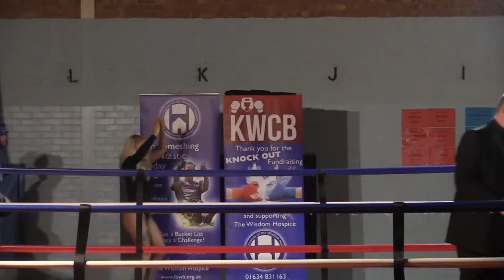KWCB | James Flood VS Danny How | Kent White Collar Boxing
KWCB Presents James Flood VS Danny How

KNOCKN' OUT CANCER boxing event

Raising Money for The Friends of the Wisdom Hospice

Facebook: Kent White Collar Boxing

D.Sykes Property Maintenance and Engineering Ltd
The Gym at Sweatbox
Star Kickboxing
Four Corners Boxing
TWR Plastering and Coving in Kent
All fights filmed by Posey Photos